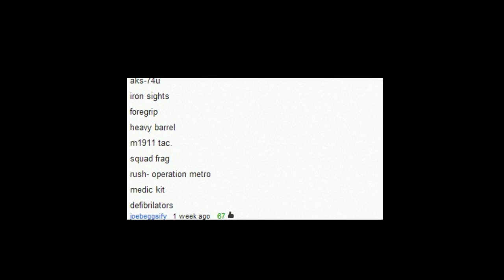Battlefield 3 Online Gameplay - You Boys and Girls Pick The Load out E28